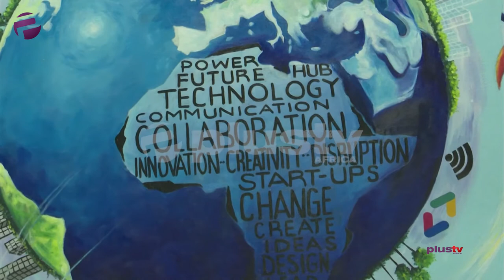Google Don Launches Developer Space For Lagos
In a bid to help develop young developer talent, Google. an American multinational technology company has established and officially opened the Google Developers space where entrepreneurs, developers,launch and investors can connect and collaborate with each other.